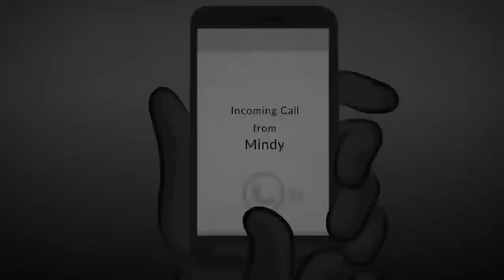Chilling Tales From India / Something Scary Story Time / Volume XVII / Snarled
Want more Something Scary? Listen to additional stories on The Something Scary Podcast for free on favorite podcasting app:

About SNARLED:
Your home for scary stories, from urban legends to true tales of murder, mystery and the unknown.